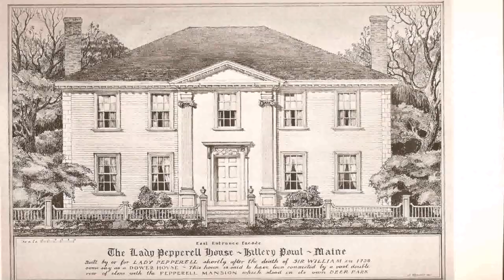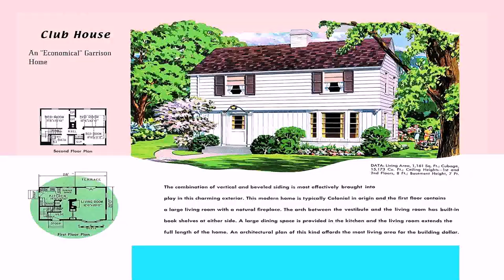New England House Design Plans (see description)